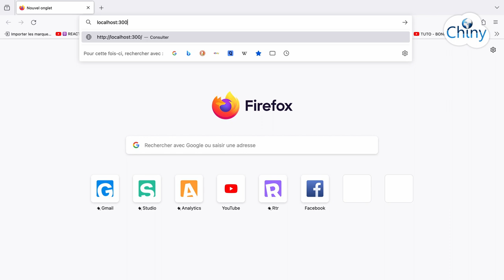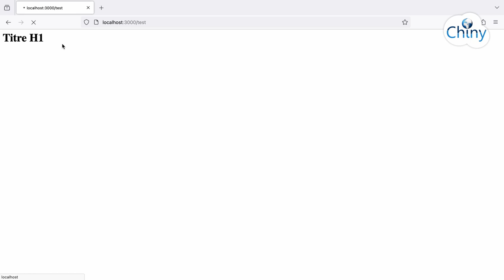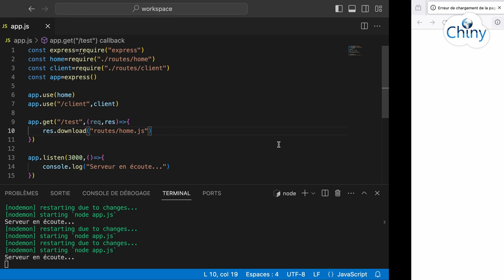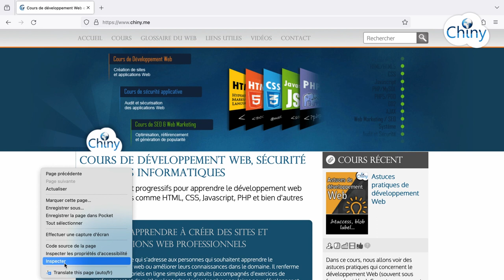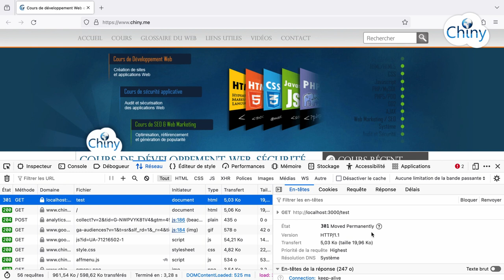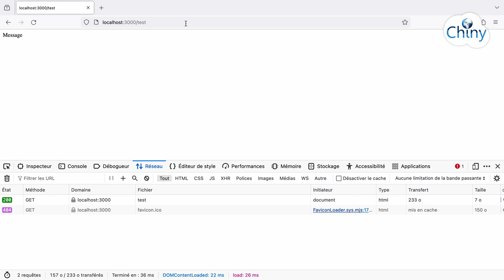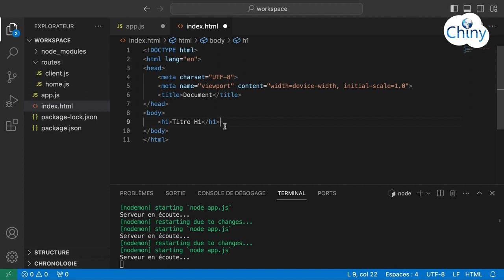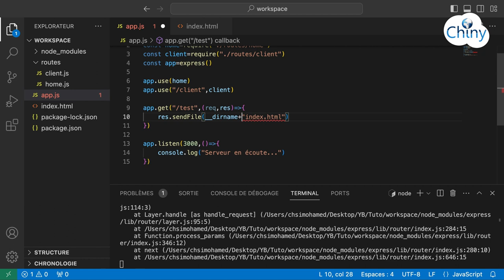Express.js - Méthodes de réponses (send, status, json, redirect...)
L'objet réponse des middlewares Express peut envoyer des réponses au client à travers de nombreuses méthodes comme send(), end(),  status(), sendFile(), download() et redirect(). Chacune de ces méthodes est adaptée à un usage spécifique, mais la plus utilisée et la méthode de réponse json() qui envoie la réponse formatée au format Json que l'application Frondend intègre dans la vue.